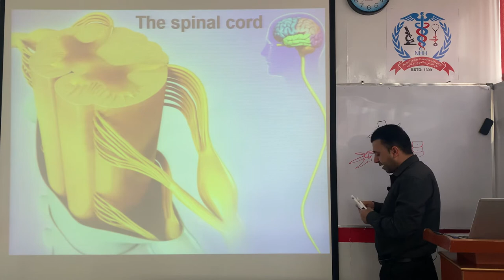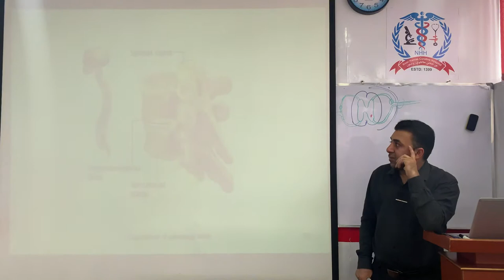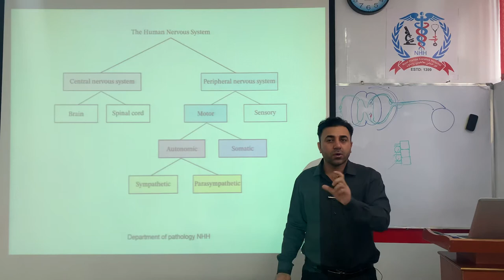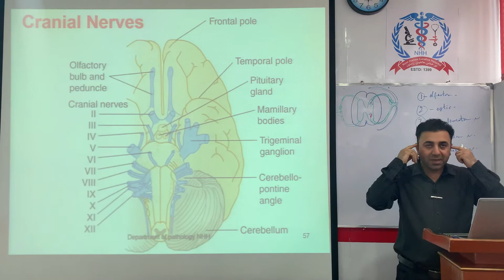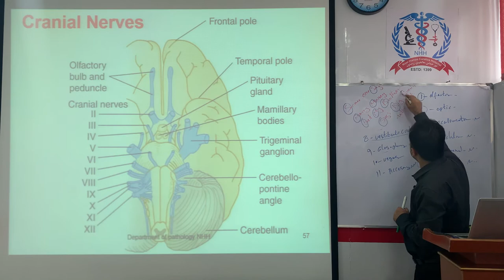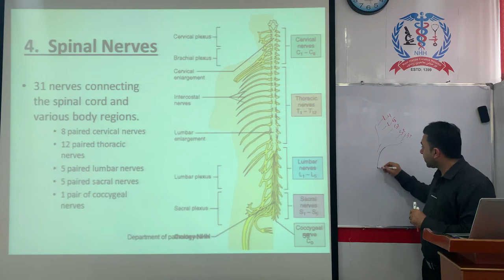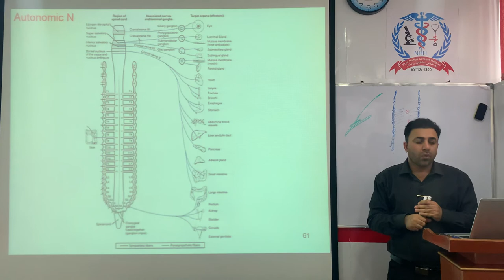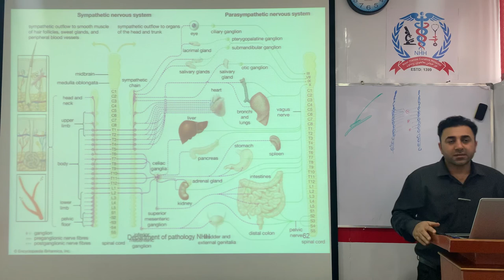Normal structure of nervous system (PNS) part 2 pashto د محیطی عصبی سیستم نارمل جوړښت دوهمه برخه